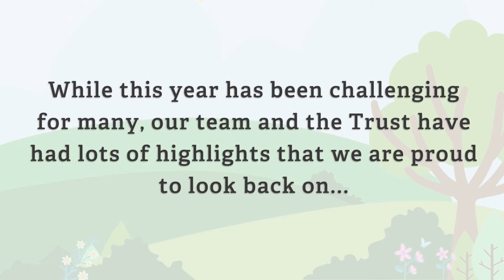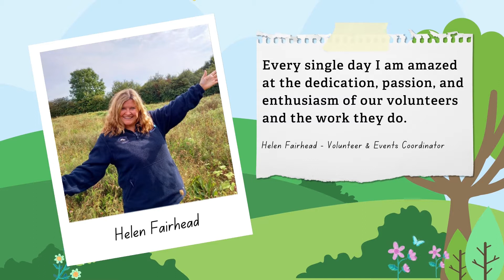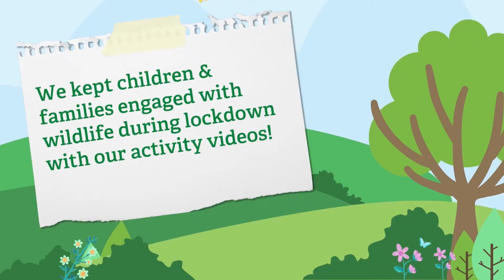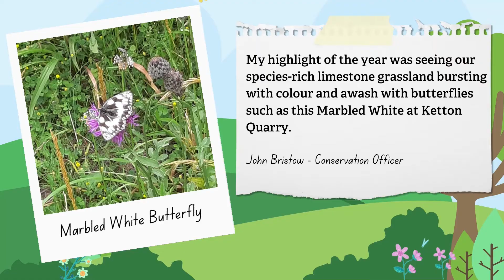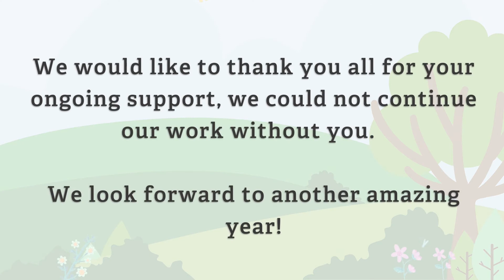Leicestershire and Rutland Wildlife Trusts Highlights 2020-2021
We look back at our highlights from the last year and offer our thanks to everyone who has supported us and made our work possible.